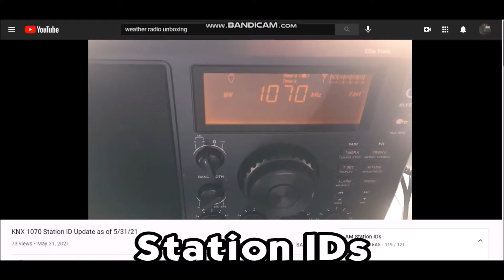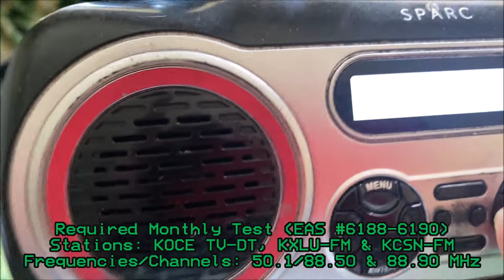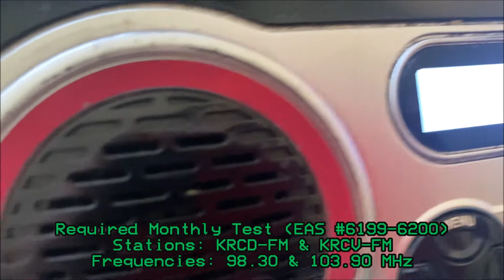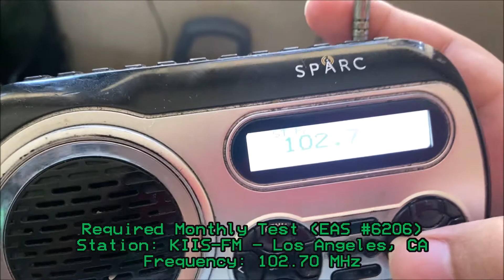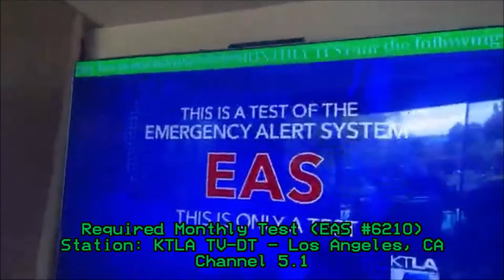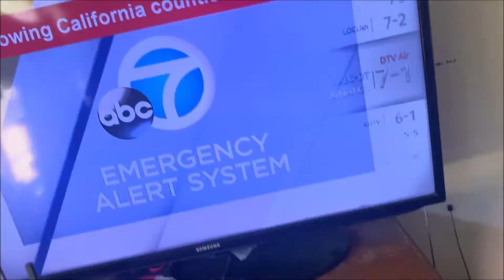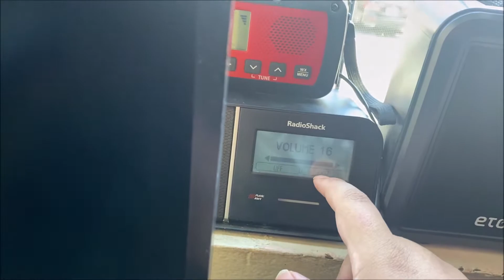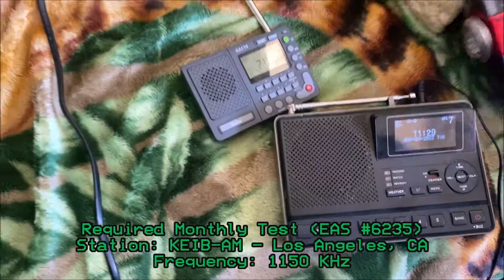Los Angeles Required Monthly Tests (EAS #6170-6236) 3/29/22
I caught Los Angeles RMT for the 2nd time this month, the 1st time accidently tested back on March 11th at 4:25am PT. And credit to SoCalEASAlerts for capturing KTLA 5.1 RMT since i missed the main channel.